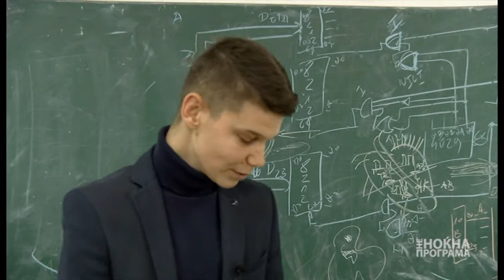ННП - Зошто се иселуваат младите?